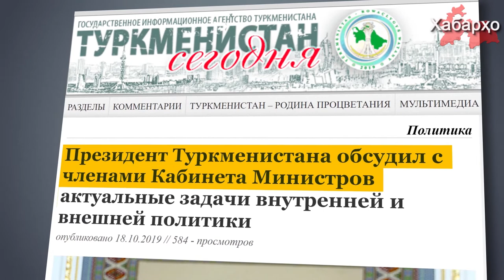Бердимуҳамедов аз содироти маҳсулоти изофӣ изҳори нигаронӣ кард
Санаи 18-уми октябр сарвазир оид ба корҳои тиҷоратӣ Чари Қиличев дар назди раисҷумҳур Қурбонгули Бердимуҳамедов оиди гузаронидани чораҳо барои дастгирии соҳибкории хурд ва миёна, инчунин дар корҳои васеъгардонии истеҳсоли маҳсулоти воридоти ивазкунанда ва содиротӣ ҳисобот додааст, хабар медиҳад агентии давлатии ахбор.

Пурра дидани ҳамаи хабарҳо дар як барномаи "Хабарҳои Тоҷикистон ва Осиёи Марказӣ 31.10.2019 (اخبار تاجیکستان) (HD)"